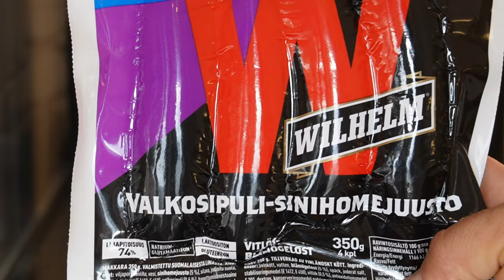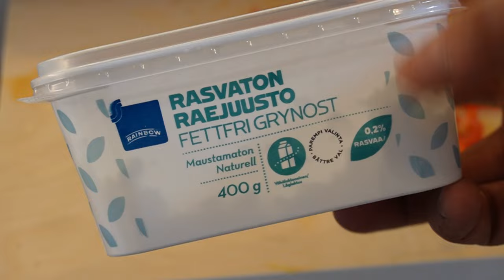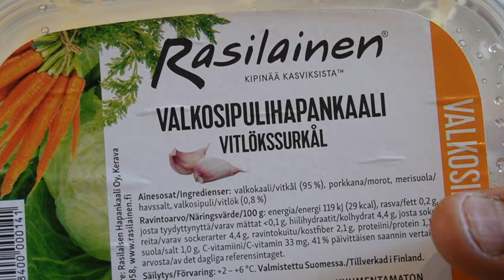Hyvät Juhannukset Wilhelm Valkosipuli-sinihomejuusto testiä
Hyvät Jussit kaikille ja testissä Wilhelm makkaraa jälleen kerran.